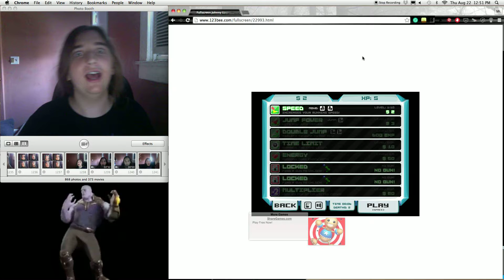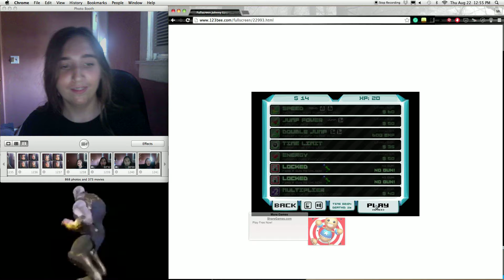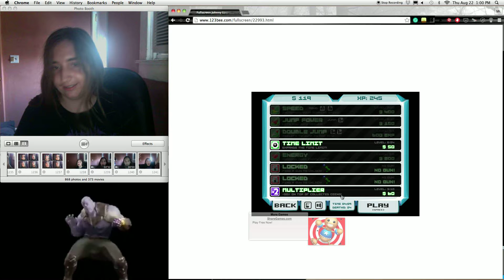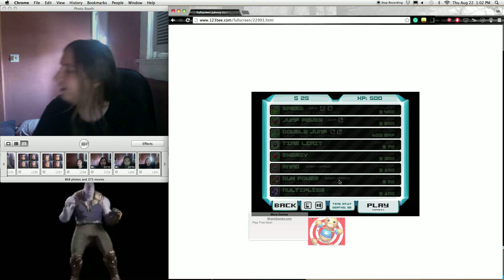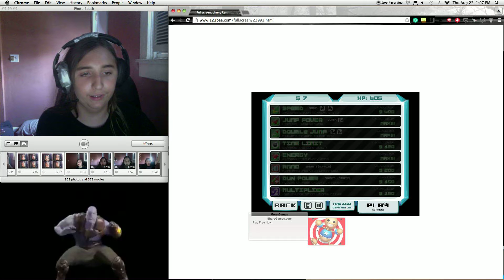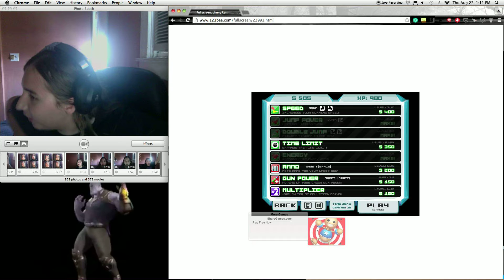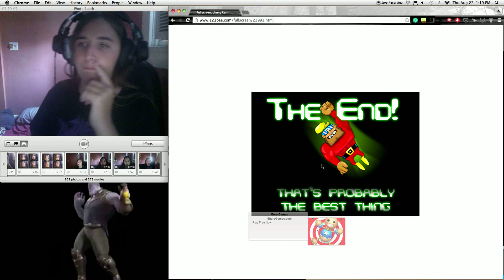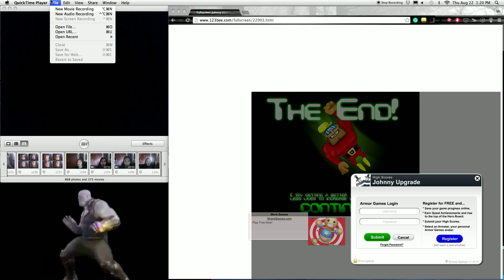JOHNNY UPGRADE PART 1-1 (full length) (I BEAT THE EVIL BOSS)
so guys we did it